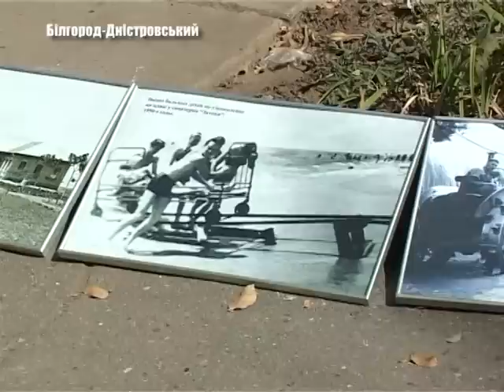Выпуск новостей "Бессарабия ТВ" 15 сентября 2014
Співробітники СБУ не допустили терористичні акти в Одесі, розмови по стаціонарному телефону обійдуться українцям дорожче,  Білгород-Дністровський бере курс на Європу